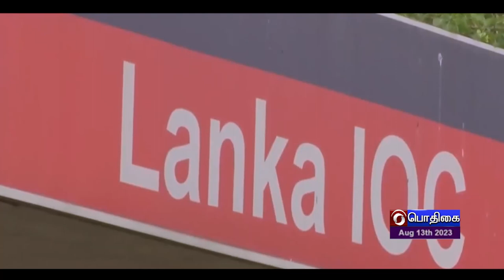உலகம் இந்த வாரம் [13.08.2023]